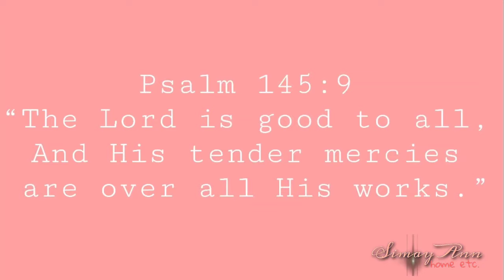MEAT LOAF VEGETABLE RECIPE| DE LATA| MURANG ULAM| Simay Ann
we need

cabbage
potato
carrots
meatloaf